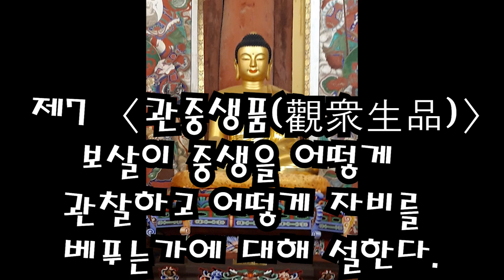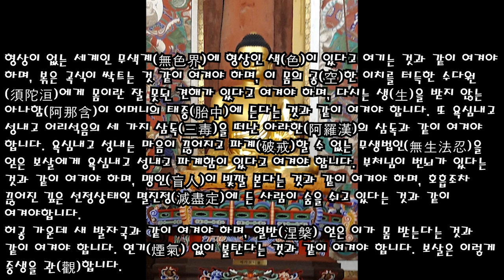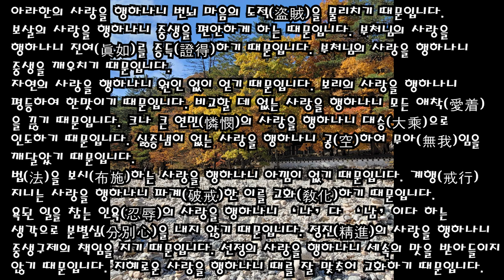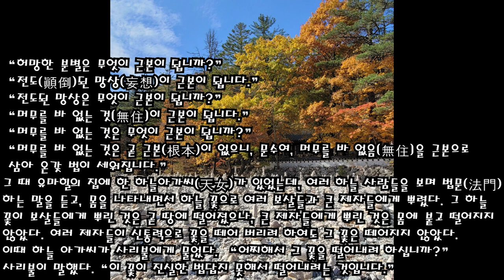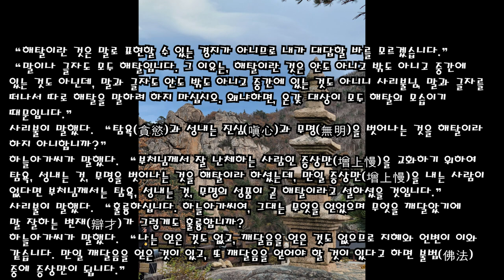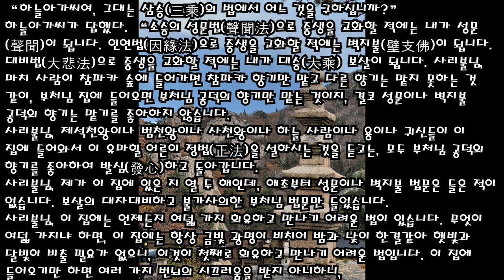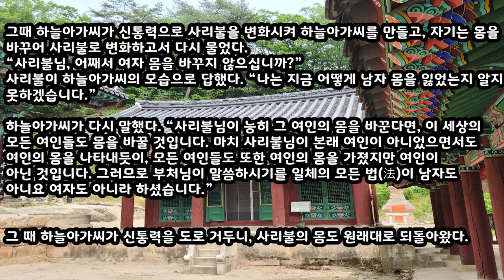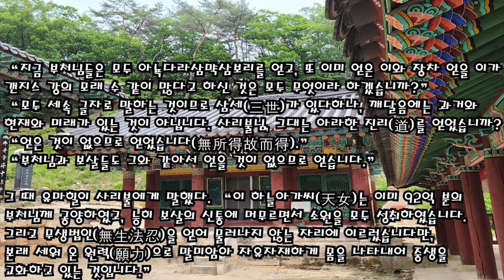제7 〈관중생품(觀衆生品)〉보살이 중생을 어떻게 관찰하고 어떻게 자비를 베푸는가에 대해 설한다#우리말#유마경